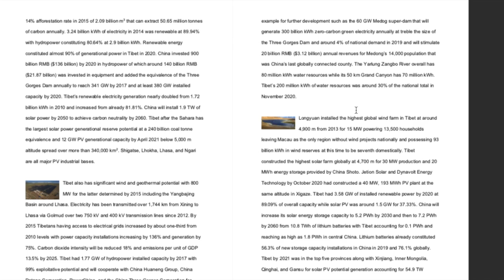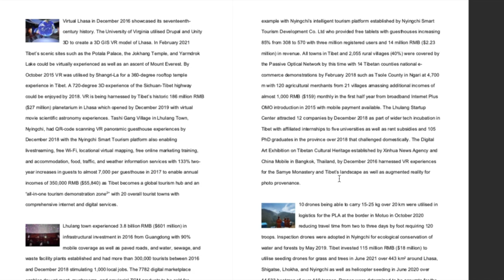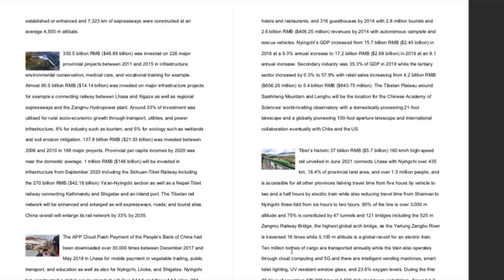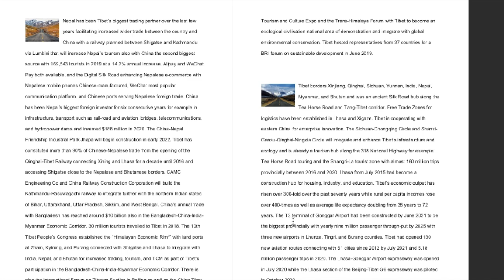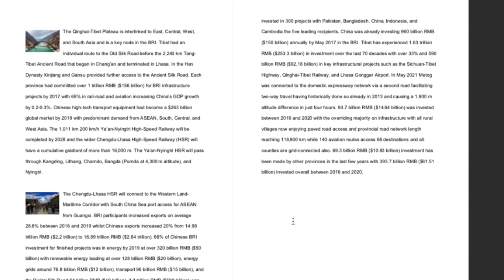Tibet Digital Provinces Guide Sample Part Two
‘Digital Provinces Guide: Countdown to the Chinese Century' is a 900 page investment guide to the digital economy of each province, Special Administrative Region, and municipality across eleven Fourth Industrial Revolution technological sectors of AI, 5G, Blockchain, Electric/Autonomous Vehicles, Renewable Energy, Robotics, 3D Printing, Virtual/Augmented Reality, Drones, Smart Cities, and High-Speed Rail as well as the domestic Belt and Road Initiative detailing around 2,000 companies and 140 countries across 33 chapters complete with 1,000 accompanying images.

The World's First Investment Guide to the Chinese Digital Economy.

The $1.64 billion Tibet Cloud Computing Center, with more than 70,000 big data cabinets, will serve South Asia by 2026.

Tibet has up to 210 GW of hydropower reserves and will have more than 100 GW capacity by 2025.

The 60 GW Medog super-dam will generate 300 billion kWh electricity annually at treble the size of the Three Gorges Dam while Tibet will have supplied 7.5 billion kWh of renewable energy to 23 provinces by 2024.

Tibet's globally historic $5.7 billion 160 km/h smart 5G high-speed rail connects Lhasa with Nyingchi while the $44.7 billion 1,742 km 200 km/h Sichuan-Tibet High-Speed Railway will be completed by 2028.

Tibet has invested $70 billion in the Xigatse Gyirong extension of the Tibet Railway to expand to Kathmandu while there will also be a 28 km Himalayan road tunnel as Tibet serves as a South Asian BRI gateway for India and Bhutan.